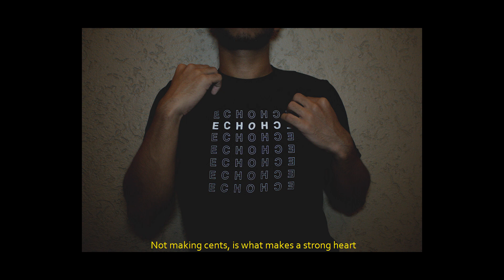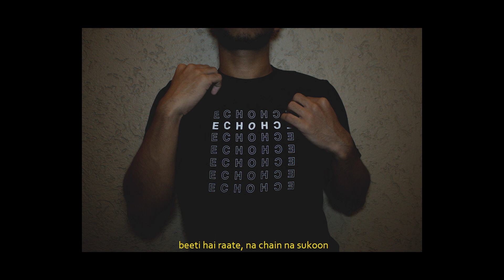Baate Sunn (Audio) | Hindi Rap | 2020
Started writing Hindi Rap, can't wait to hear what you think about it and any comment you have on it.
I edited the audio and I really don't know how to do the same obviously, But I am learning and you'll see what I mean by that soon enough

This song is for non-profit purpose